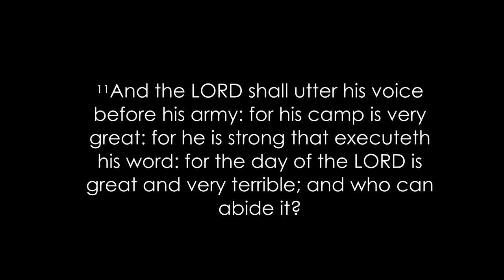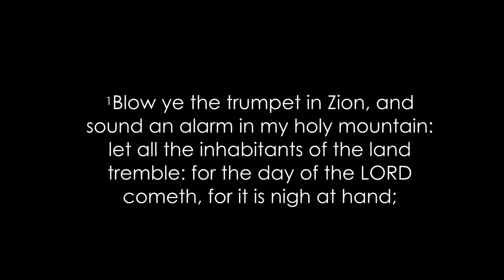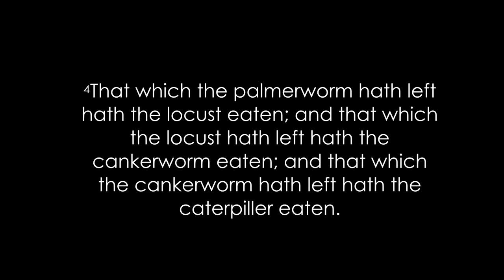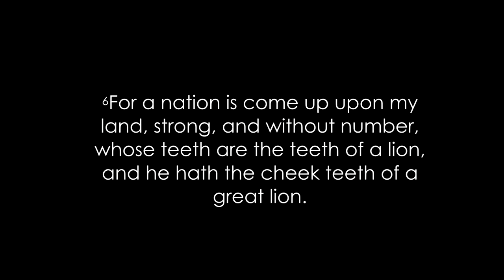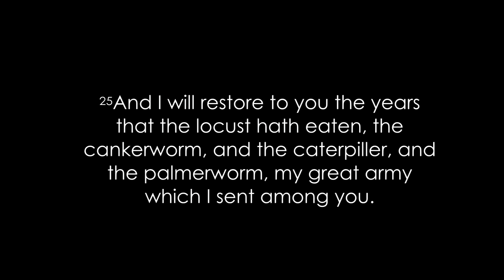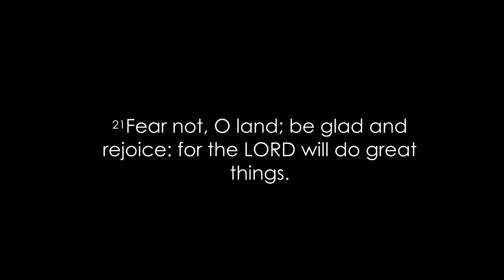Restoring Your Wasted Years